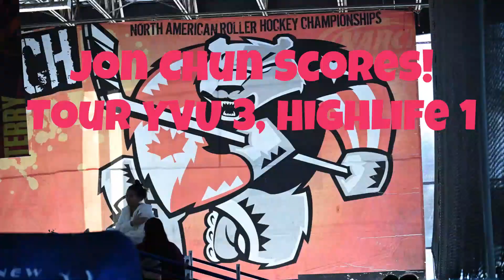2024 NARCH WINTERNATIONALS - Tour YVU vs Highlife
HAWAII HOCKEY
Men's Gold Quarterfinals at The Rinks Irvine Inline, 2024 Narch Winternationals. Jon Chun seals the deal with empty net goal. Lance assist. Final score 3-1.